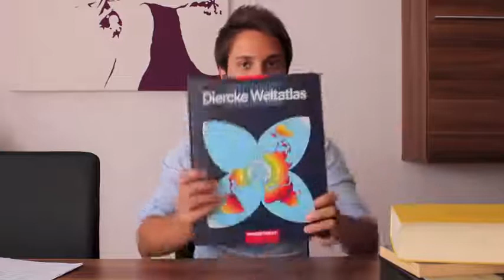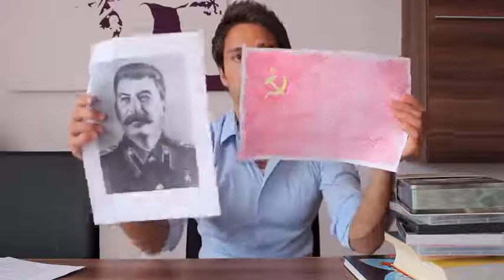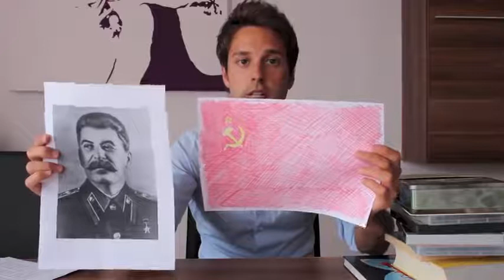wissen2go Zweiter Weltkrieg Der Kriegsverlauf 1 2 480p 25fps H264 128kbit AAC